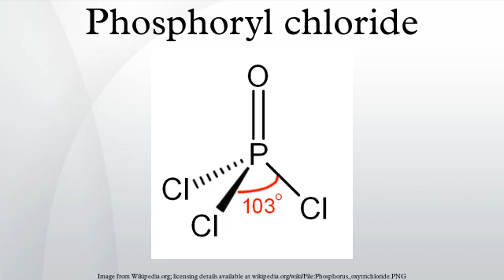Phosphoryl chloride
Phosphoryl chloride is a colourless liquid with the formula POCl3. With the freezing point of 1 °C and boiling point 106 °C, the liquid range is, incidentally, rather similar to water. It hydrolyses in moist air releasing phosphoric acid and choking fumes of hydrogen chloride. It is manufactured industrially on a large scale from phosphorus trichloride and oxygen or phosphorus pentoxide. It is mainly used to make phosphate esters such as tricresyl phosphate.